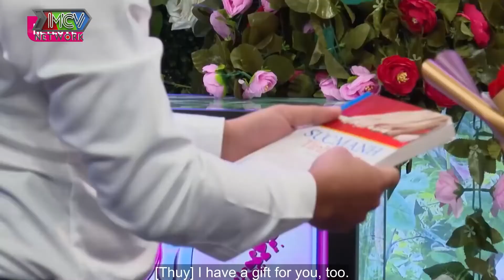U30 Mang Cả THƯỚC DÂY ĐI CHỌN VỢ Cho "Chuẩn", Ông Mai Phải Chữa Cháy "Thật Thà" | Bạn Có Muốn Hẹn Hò